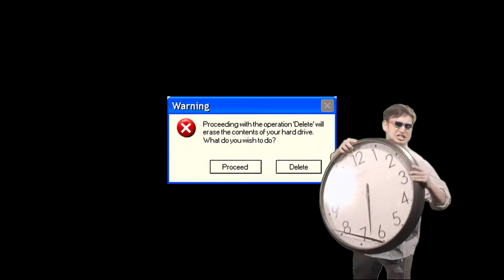64Bits! 32bits! 16bits!... ~ Camellia | Beat Saber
Heyo and Welcome to Beat Saber! This is something different this time :D

MUSIC INFO - 64bits 32bits 16bits 8bits remixed by Camellia
▱ 🎶 Map: 64bits 32bits 16bits 8bits re [fvrwvrd] 🔆 [EXPERT+]